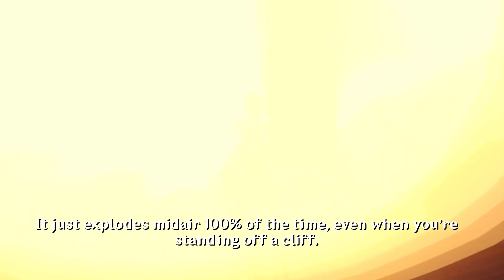Something odd about Zhongli's Burst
Zhongli's burst is pretty cool, but you know there could've been something that could make it cooler...